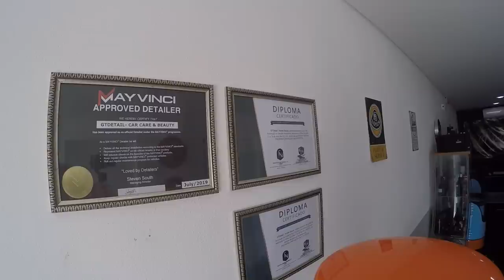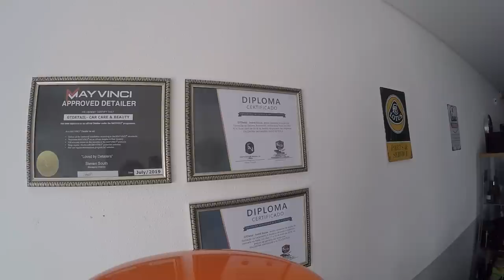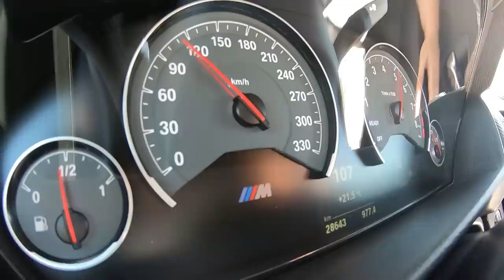GT DETAIL não está para Brincadeiras BMW M4, Panamera e uma PÉROLA escondida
Subscreve e vamos trazer o ELISE R ao canal ...